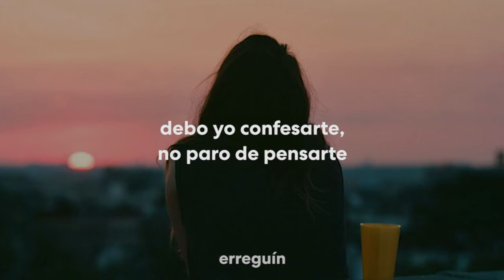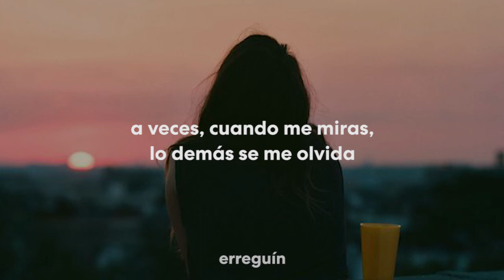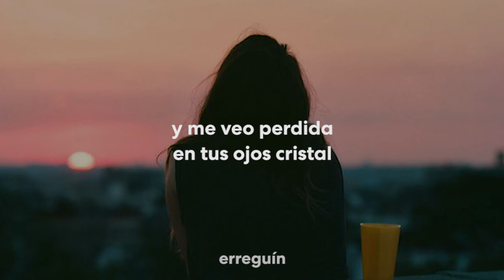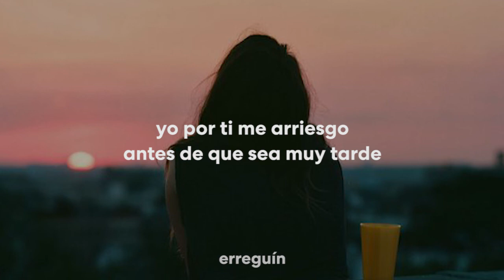Kaori Sugahara - Si Tan Solo Supieras [Letra]